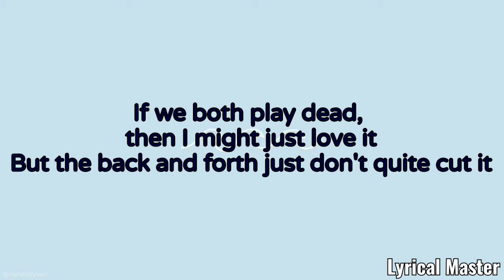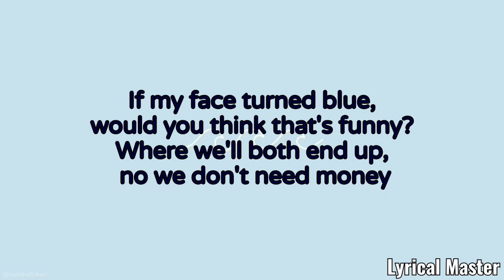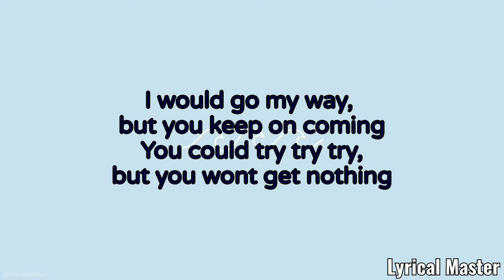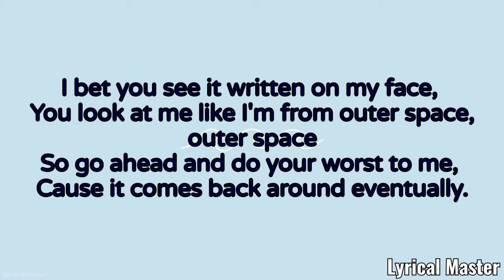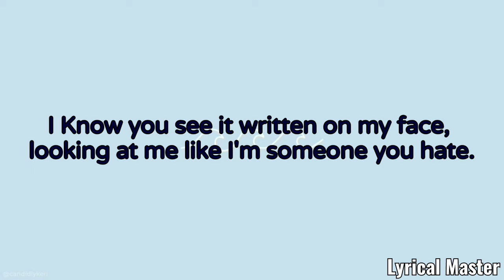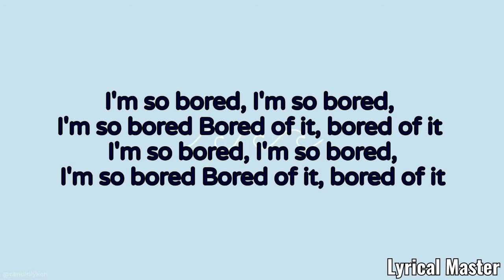Spencer Sutherland - Bored |Lyrical Master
Song - Bored
Singer - Spencer Sutherland
Album - Indigo